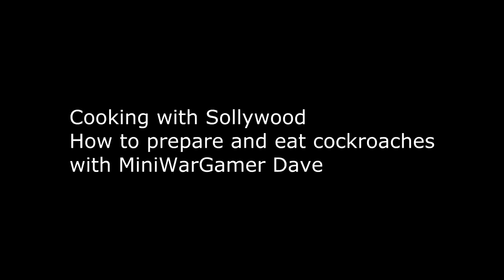Cooking and eating cockroaches - The second challenge to MiniWarGamer Dave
This is the second challenge between Dave, Steve and Sollywood. In this video, we cook and eat the cockroaches... be sure to check out Daves channel for another perspective on this challenge